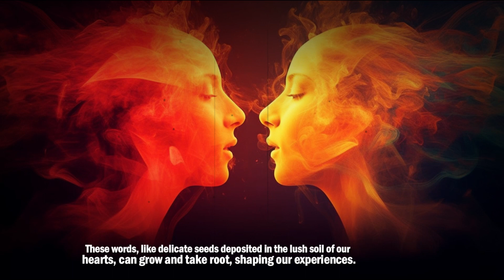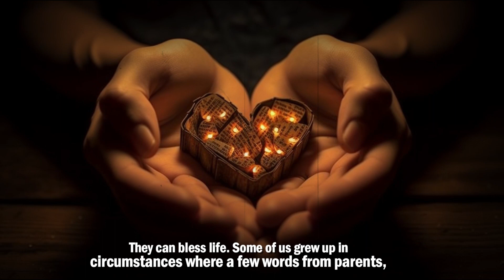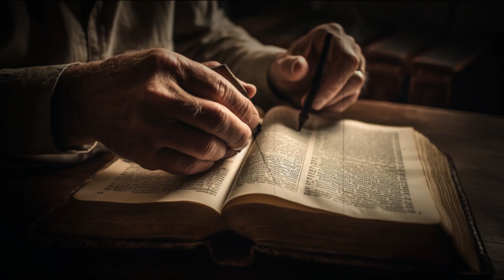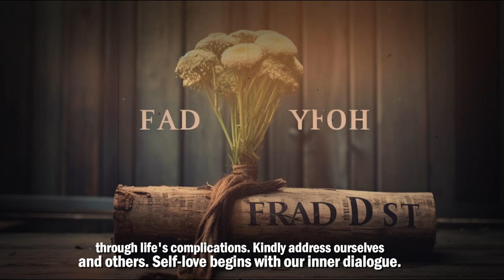🌟 Words Shape Reality: Unleash Your Power!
🌟 URGENT! Discover the astounding truth that your words shape your reality. STOP underestimating the impact of your speech. Dive into the profound understanding of how the language you use influences your thoughts, beliefs, and experiences. Embark on a journey to harness the transformative power of your words and manifest the life you desire.